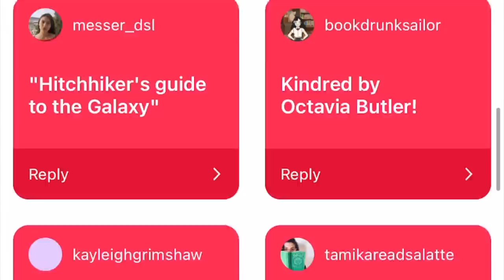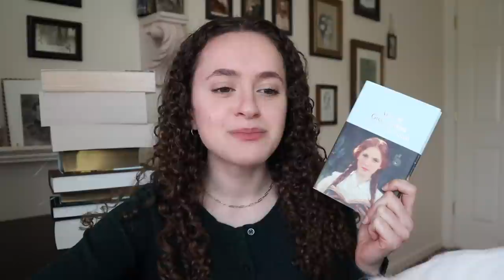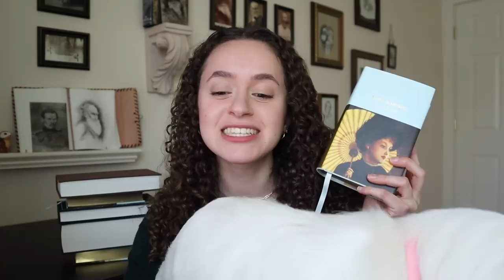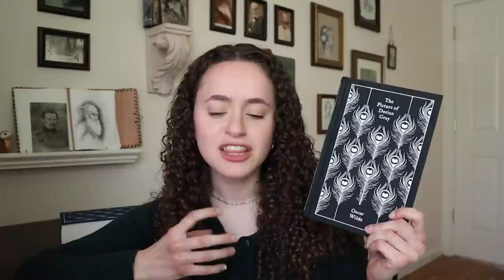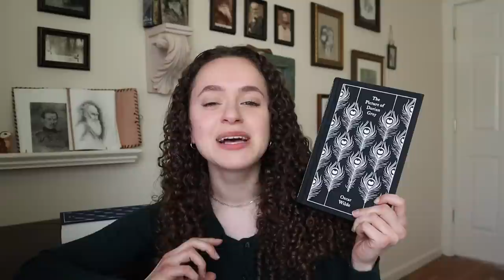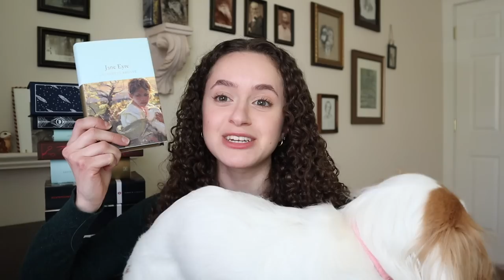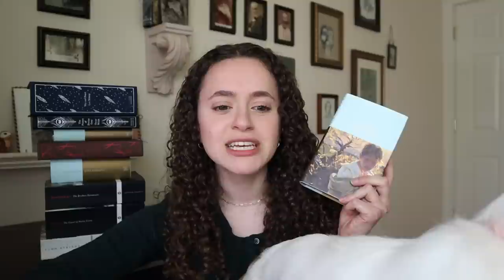YOUR favorite books + top 10 most popular classics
Hi friends!

I hope you're doing very well!
In today's video, I'm reacting to YOUR favorite books!
I asked on my instagram @carolynmariereads what your #1 favorite book was, and so many of you answered! A lot of you had the same favorite books, so I also compiled a top 10 of the most popular/favorite classic books! I think it's fascinating to see what favorite books we all have in common, and this was such a great way to get new recommendations as well!

Sending you my very best wishes,
Carolyn (& Willow) Marie :)

Happy Reading :)